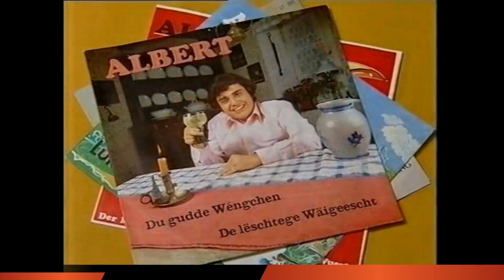ALBERT NERINI singt "Es war alles wunderschön" 2017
Albert Nerini sein Leben in Kurzbilder-Revue
Copyright : luxradio.eu